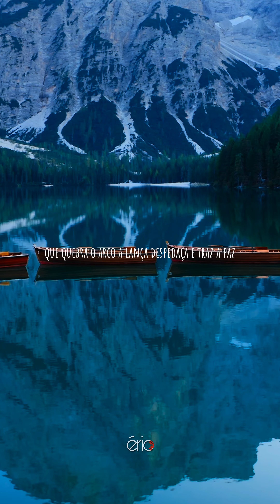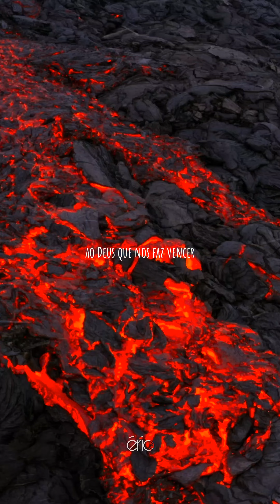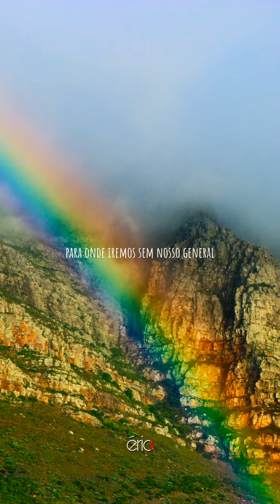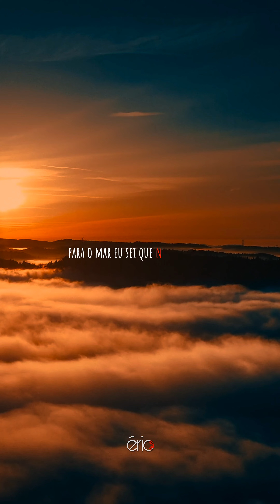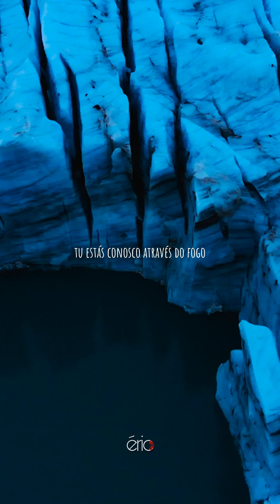Salmos 46 (Senhor dos Exércitos)